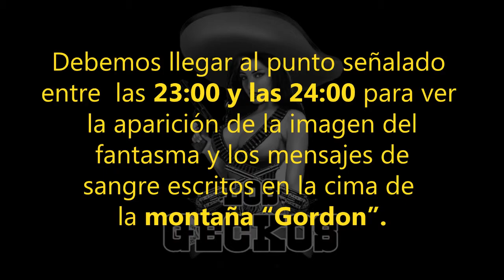EL FANTASMA GTA V -losgeckos-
Instrucciones:
Debemos llegar al punto señalado en la foto que adjuntamos entre las 23:00 y las 24:00 para ver la aparición de la imagen del fantasma y los mensajes de sangre escritos en la cima de la montaña “Gordon”.
El mensaje muestra “Jocks” como el primer nombre de Jock Cranley, quien es nada menos que el candidato conservador a Gobernador por Vinewood.